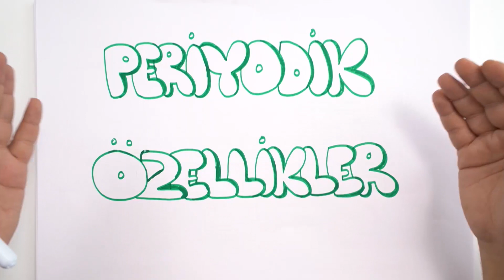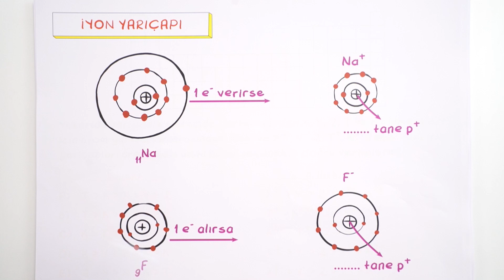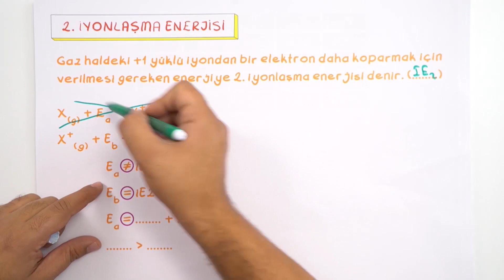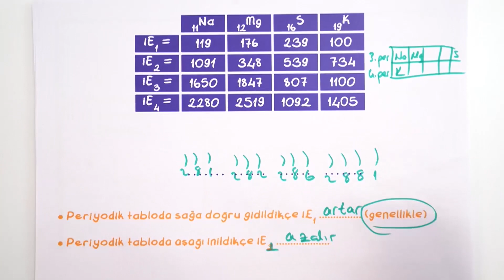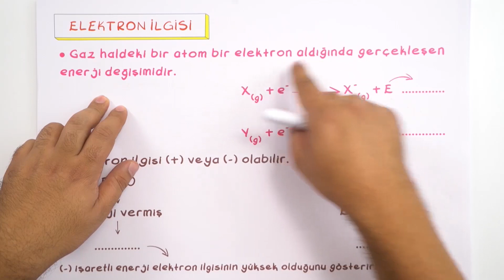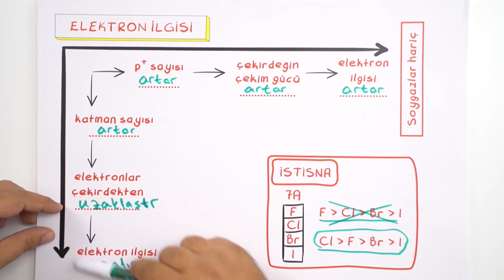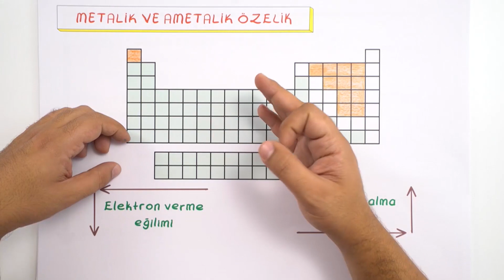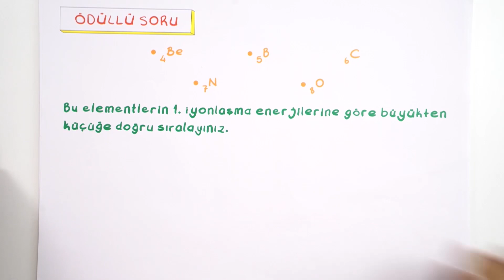Periyodik Özellikler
Kimya dersinde bugün "Periyodik Özellikler’’ konusunu öğreniyoruz. Ödüllü sorunun cevabını bir sonraki videoda bulabilirsin! kamp2019 ile Kampüs kanalında tüm uzman hocaların sizler için bir araya geldiği TYT ve AYT konularını tamamen bitiriyoruz. 2019 tayfa buraya! Program takvimini çıktı alıp duvarına as, bizimle beraber planlı bir şekilde tüm TYT - AYT konularını bitir. 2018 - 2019 YKS serüveninde birlikte çalışmaya hazır mısın? Daha fazlası için takipte kal kaçırma 😎